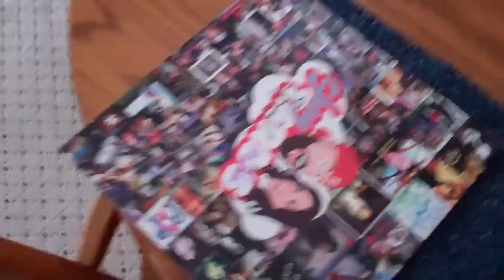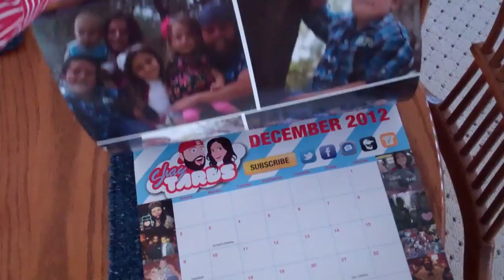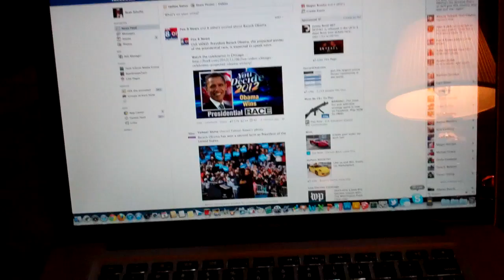Our Democracy 11/6/12 - Day 695